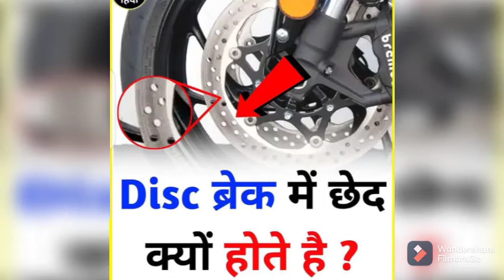Disc Brake Rotor Plate में holes क्यों होते हैं?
About this video Bike ki Disc Brakes mein Rotar plate par holes Kyu hota hai Kyu ki brake achi see Lage slip na ho sake Solomonfactvideo FactTechZ Youtube Fish cutting at Friday Market